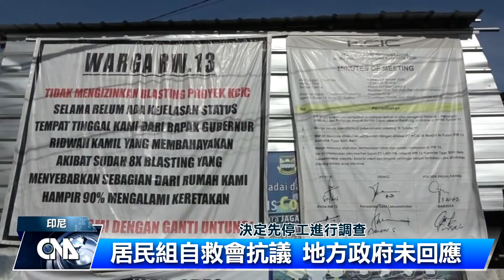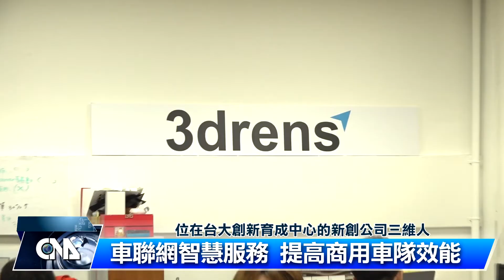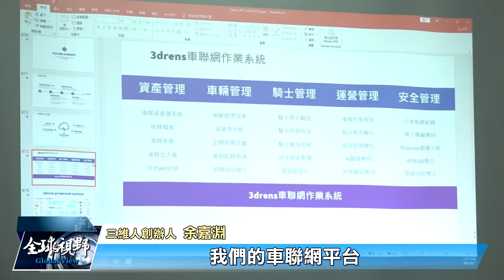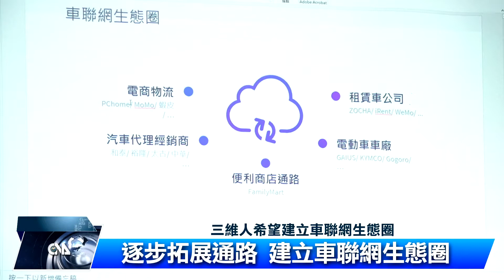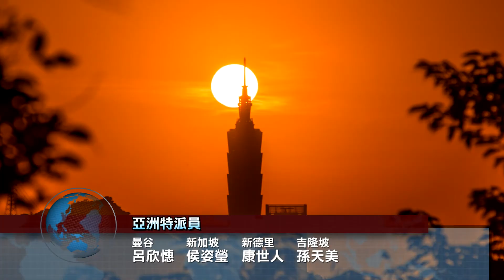全球視野3239集 | 中央社全球視野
2021/04/29 全球視野3239集 | 中央社全球視野

00:00 歡迎收看中央社全球視野，我是張雅婷

00:50 [印尼高鐵爆破工程 震裂居民房屋]

03:23 [瓜國火山活躍 遊客瘋遊添怪象]

05:25 [印度疫情失控 單日新增36萬例]

07:17 [車聯網平台 提升商用車隊效率]

10:34 感謝您的收看，我們在華視頻道和中央社網站都有播出，我是張雅婷，我們再會。